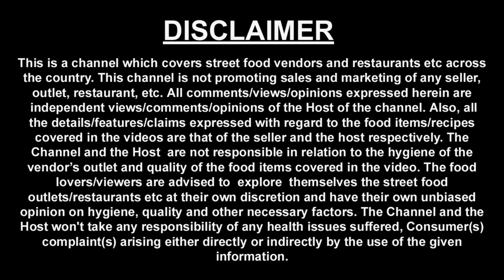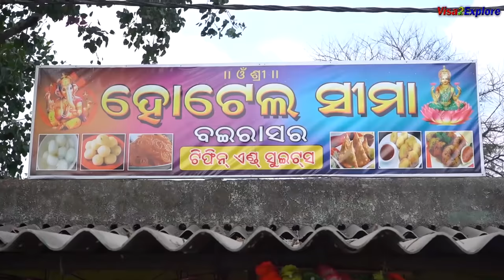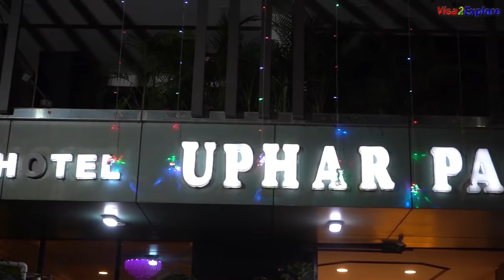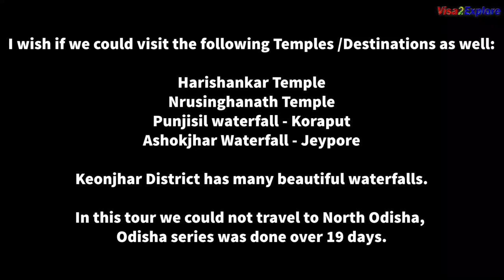EP 10 Western Odisha | Balangir to Sambalpur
This video is part of our 19 day Odisha tour, Sambalpur is known for Sambalpuri saree, folk dance, plus loads of other things.

We started our journey from Balangir in morning and night halt at Sambalpur.

This particular video was shot on 6th November 2019. Just in case if you have missed any episode, it will be . better and more enjoyable to watch the Odisha series from the beginning.

For quick reference i am sharing link of 1st episode of Odisha series ie Cuttack:

In this video you will see places to visit in Balangir and sonepur.

For your information Sambalpuri Saree which is world famous is made in Sonepur only. There are more than 2 lac people who are employed  in this job in sonepur and nearby villages.

Following are the details of places visited by us as part of this journey.

Ridhhhi Sidhhhi Hotel & Restaurant : we stayed at this hotel for one night, services were fine and staff was decent.

Tariff Rs 1800 plus tax for double occupancy
Address: Ng26, Balangir, Odisha 767001

Food Stall: This was a random sweet shop we stopped to have our brakfast.

Chawal Bara Rs 15 per plate
Jalebi Rs 5 per pcs
Gaja Rs 5 per pcs
Address: Sudpara, Balangir, Odisha 767001

Seema Hotel : As mentioned in the video - Chaka pitha is famous in Berasar village.

Chaka Pitha Rs 5 per pcs
Peda Rs 5 per pcs
Address: Berasar Village, Odisha

Pancharatha Temple : This is a temple in Sonepur.

Padmashree Chaturbhuj Meher : They have a shop at Bhubaneswar as well. Owner of this unit has been awarded Padma Shri award for his efforts in building handloom industry in this region.
Address: Subarnapur Vihar, Odisha

Hotel Uphar Palace: Service of the hotel was average , though i had dinner at this hotel but did not shoot it, i found the dinner also to be average, in fact staff hospitality was below average.

Though room was fine and the tariff that we got was really good, bottomline we stayed near the heart of the city and got a decent tariff..

Tariff Rs 1520 for double occupancy
Address: Veer Surendra Sai Marg, Hans Nagar, Sambalpur, Odisha 768001

Hope you are enjoying watching Odisha series, After this you will see 3 more episodes of Odisha series then we will move to other series that is Kanpur, Lucknow and Ayodhya ji.
Thanks for your time, Harish Bali